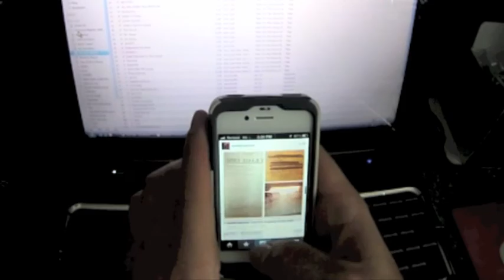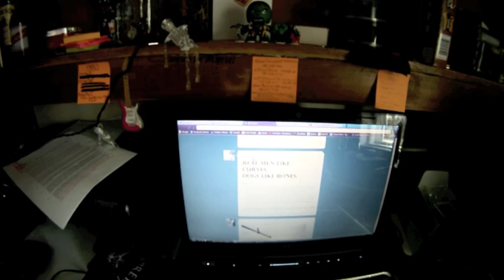Leisure of the 21st Century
Leisure seen through the eyes of those in the 21st century.